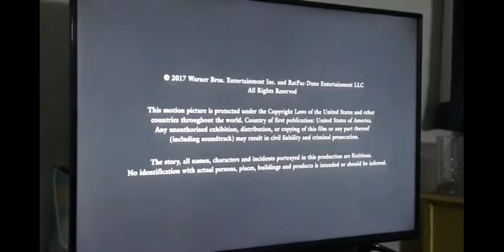It end credits disney xd